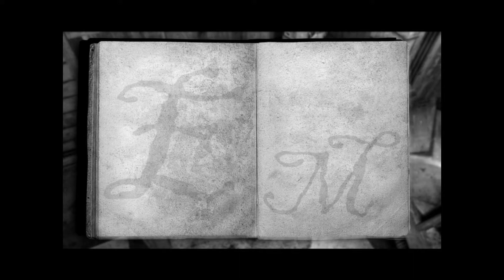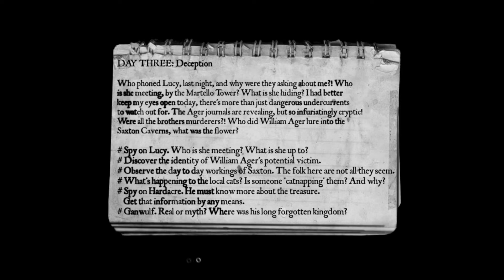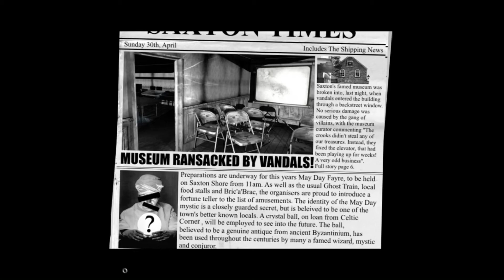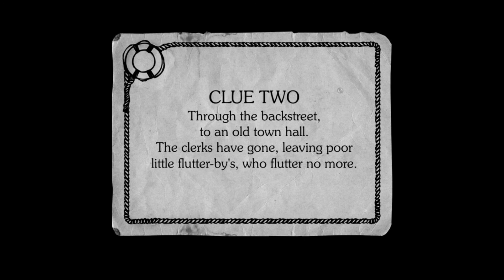The Lost Crown Walkthrough (No Commentary) Part 10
Since the game is very text heavy, you have to pause the video to read any text in the video since i didn't want to drag the videos on forever.

We finally see the arrival of Day 3 and at this point i think we are now more than halfway through the game.

On this part, we ghost hunt by playing spot the difference, pester old people and spend our day playing a treasure hunt game.